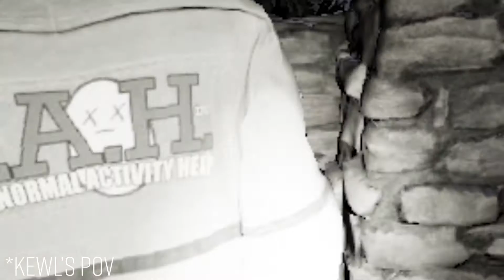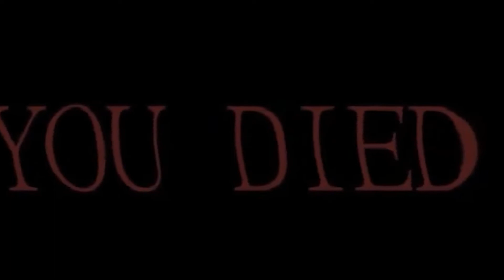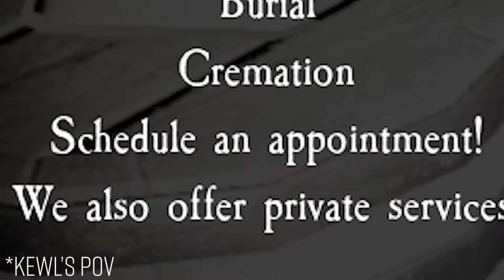Sister Time [in Pacify] ~ Why do I always get the ugly characters?! 😭😭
Heya, I am back with more Sister Time!
Much appreciated!

Sub to Kewl Raven!

Credit ~!